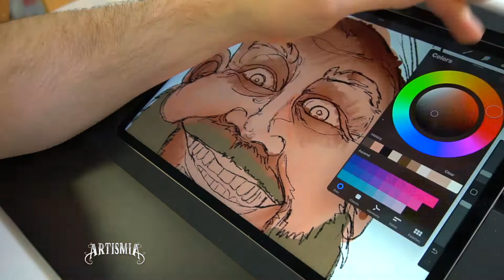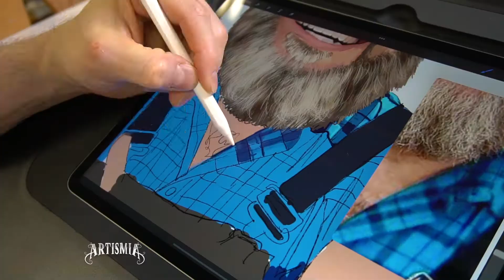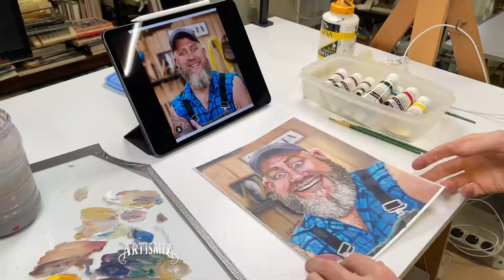Apple Pencil versus Paint Brush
New Artistic Art Battles of Artismia - Apple Pencil, iPad Pro, and Procreate app Versus, Acrylic Paint and Paint Brush. Which One WON. YOU DECIDE!
Pat Lap's Caricature - Look for Artismia now on TikTok.

Look for him on other social media platforms : @PatLapOfficial
 @PatLap   You Gotta check out his Videos, here and TikTok! Super Fun!

Digital Versus Traditional Art Battle.

■ Apple iPad Pro
■ Apple Pencil 2
■ Ebony Pencil
■ Liquitex Acrylic Paints
■ Sax True Flow Brushes, Assorted Sizes
■ Canson Sketch Pad
■ Camera : iPhone 12 Pro & Sony a6300
■ Blue Yeti X For VoiceOver

*Liquitex Professional Heavy Body Acrylic Paints, 2-Ounce Tubes:
■ Cadmium Red, Medium Hue
■ Light Green Permanent
■ Phthalocyanine Blue (Green Shade)
■ Phthalocyanine Blue (Red Shade)
■ Alizarin Crimson Hue Permanent
■ Cadmium Yellow Medium
■ Deep Violet
■ Manganese Blue Hue
■ Titanium White - (No Black)

traditional art, Drawing, Portrait drawing, Artismia, timelapse, iPad painting, procreate app, caricature, caricature drawing,